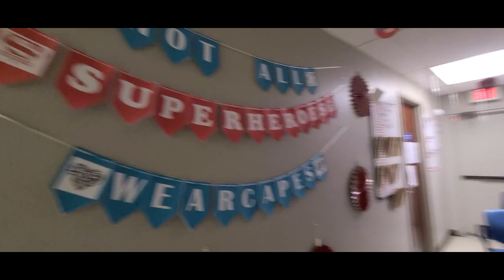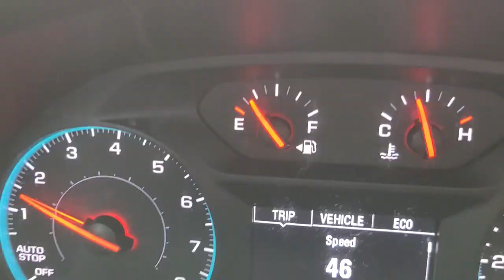Day in the life of a Dialysis Technician Pt. 4 l Getting vaccinated, PCT salary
Thank you guys for constantly watching I appreciate all of you ♥

Kyla RN Youtube Channel :   Go check her out!

Spencer Duncan IG - spencerduncan